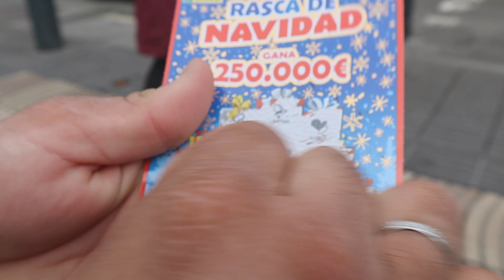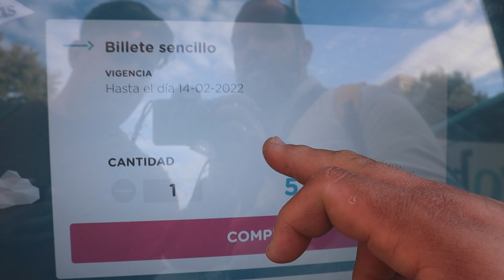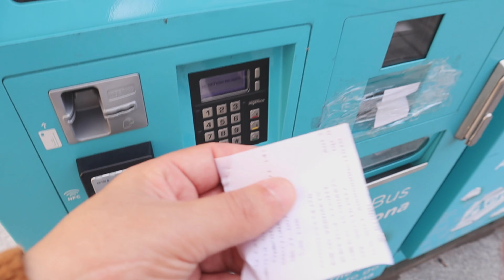UN PASEO POR LAS RAMBLAS BARCELONA ⎮¿Cómo llegar de Plaza Cataluña al aeropuerto por unos 6 euros?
Recorremos las míticas Ramblas de Barcelona, nos despedimos del hotel, hacemos unas pequeñas compras que dan una pista de nuestro próximo destino. Te informamos de como llegar por menos de 6e por persona desde el aeropuerto al centro de Barcelona o viceversa.